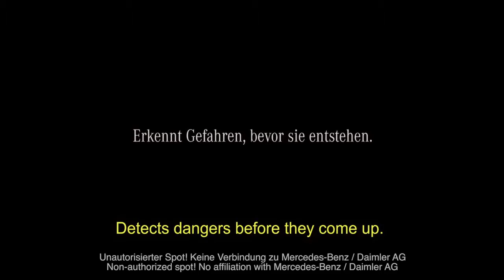ADOLF!!! SPOT NON UFFICIALE Mercedes Benz 2013 unofficial HD HD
DA VEDERE! BELLISSIMO!! Spot 'non ufficiale' MERCEDES-BENZ anti-HITLER Lo slogan 'Rileva i pericoli prima che accadano'. Come sarebbe stato oggi il mondo...

ADOLF!!!, SPOT, NON, UFFICIALE, Mercedes, Benz, 2013, unofficial, HD, ADOLF!!!, SPOT, NON, UFFICIALE, Mercedes, Benz, 2013, unofficial, HD